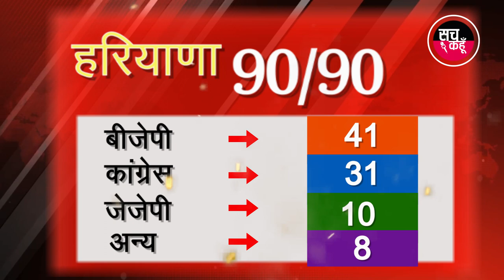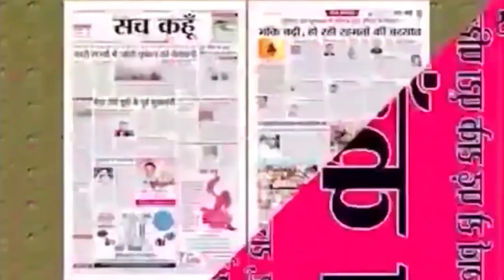हरियाणा विधानसभा चुनाव का अब तक का रुझान | SACH KAHOON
हरियाणा विधानसभा चुनाव का अब तक का रुझान